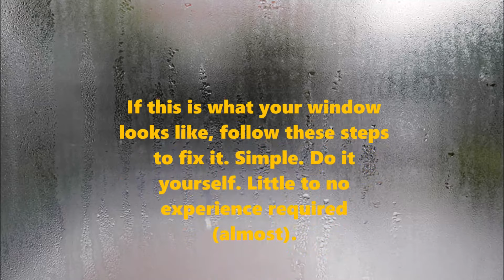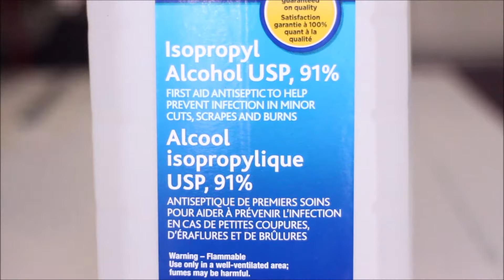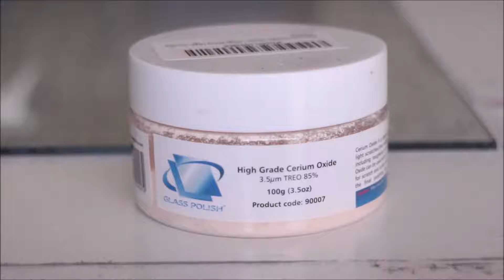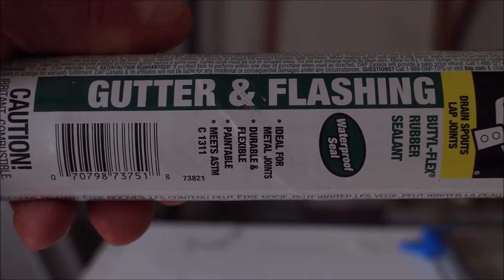Foggy Window Fix Tutorial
Step by step tutorial to fix foggy windows. Complete do it yourself process, requiring little to no experience (mostly).